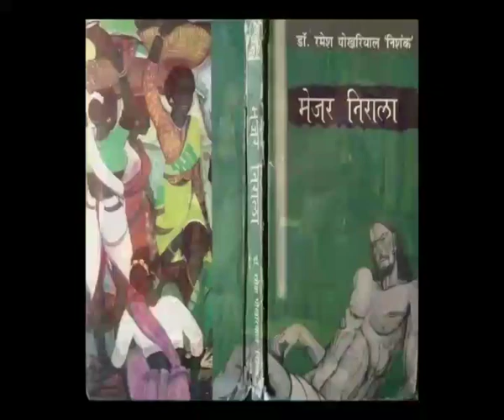Arushi Nishank Daughter Of CM Ramesh Pokhriyal Nishank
Arushi  is an internationally acclaimed Indian classical kathak danseuse, entrepreneur, film producer and poetess.